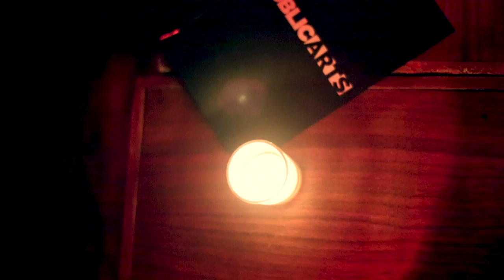Rick Rosa & Brian Cid @ Public Arts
SoundChk & SoundDek collaboration with Rick Rosa and Brian Cid @ Public Arts (Public Hotel, New York)